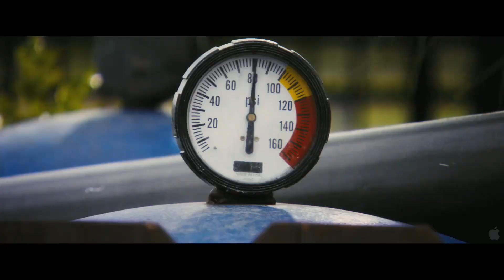DESTINO FINAL 4(DAVID R.ELLIS,2009)- TRÁILER DE CINE EN CASTELLANO 1080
The Final Destination
Año
2009
Duración
82 min.
País
Estados Unidos Estados Unidos
Dirección
David R. Ellis
Guion
Eric Bress
Reparto
Música
Brian Tyler
Fotografía
Glen MacPherson
Sinopsis
Nick O’Bannon y unos amigos acuden a un circuito de carreras para presenciar una prueba del Nascar. Durante ésta tiene lugar un terrible accidente que conlleva desastrosas consecuencias para el estadio. Pero Nick descubre que se trata de sólo una visión de algo que está a punto de suceder, y junto con otras doce personas consigue salir del recinto y escapar de una tragedia segura. Pensando que han burlado a la muerte, el grupo continúa con su vida, pero desafortunadamente para Nick, Lori y sus amigos sólo es el principio, ya que la muerte no deja cabos sueltos, y regresará para llevarse a los supervivientes de una manera brutal.